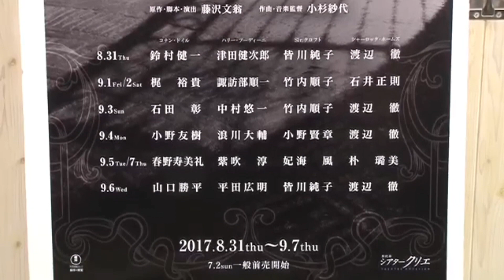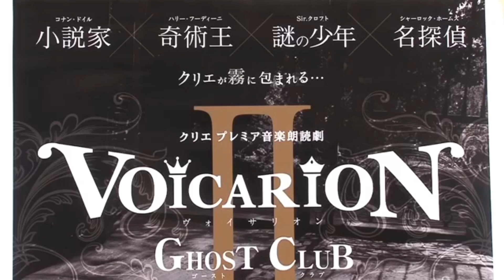宝塚☆スタートーク＊妃海風 ♯1〜24